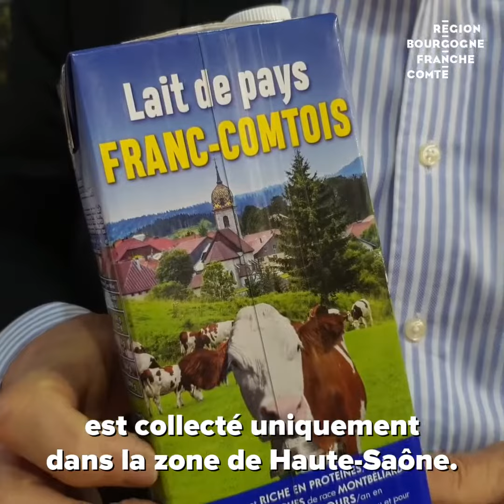🥛 | SIA2022 Un euro pour une brique | 🐄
Créée en 2019, la brique de lait Bourgogne-Franche-Comté de la fromagerie Delin a désormais une petite sœur 👭 ! La société Agrodoubs commercialise depuis une quinzaine de jour son lait de pays Franc-Comtois.

➡️ La promesse ?

🔹 Un lait qui rémunère au juste prix les paysans
🔹 En circuit court, avec un système de collecte 100 % Haute-Saône
🔹 Le respect du bien-être animal
🔹 Pas d'OGM

Inaugurée lundi à Flagey, présentée cette semaine au salon de l'Agriculture, la brique de lait de pays Franc-Comtois a bénéficié d'un soutien financier de la Région Bourgogne-Franche-Comté de 800 000 € dans le cadre de son plan d'accélération de l'investissement régional (PAIR).

🎥 Les explications avec Georges Bourgon, président d'Agrodoubs